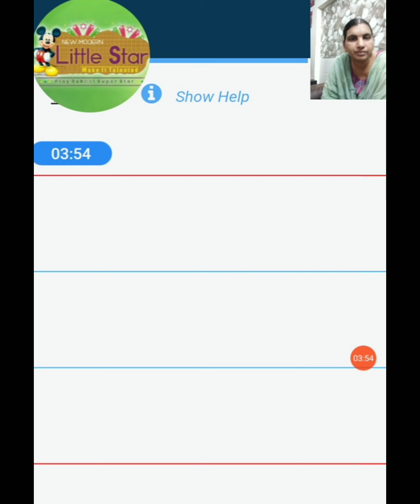Cursive writing ( n To s)